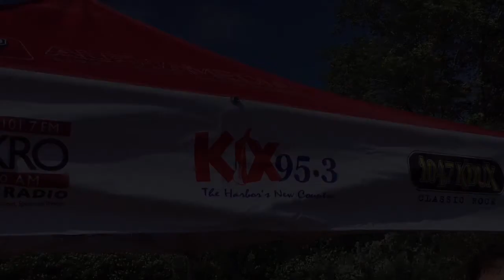KIX 95.3 Making Fire Competition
Come watch the fire making challenge to win sweet spot and camping passes to the Oregon Jamboree!  Congrats to Michelle and Helen of Hoquiam.